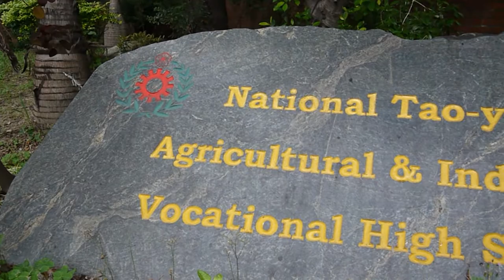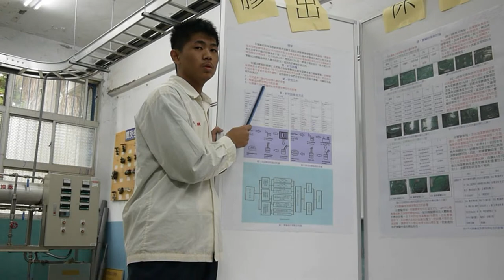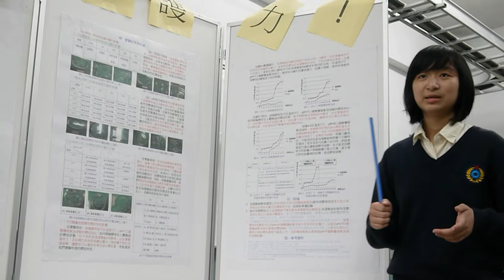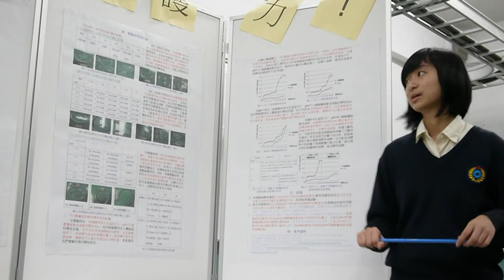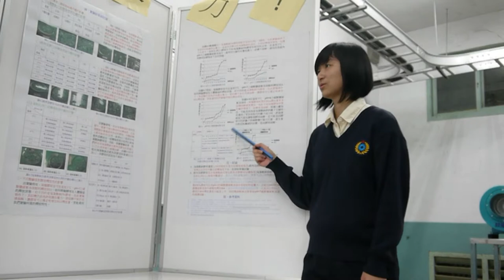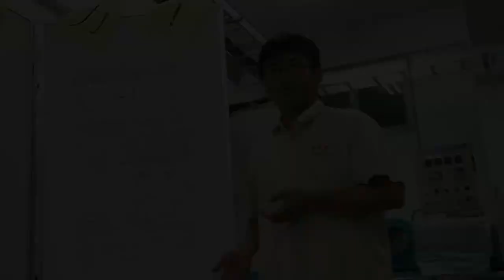1.專題組_04.化工群第三名_國立桃園高級農工職業學校 _「膠」出保護力!